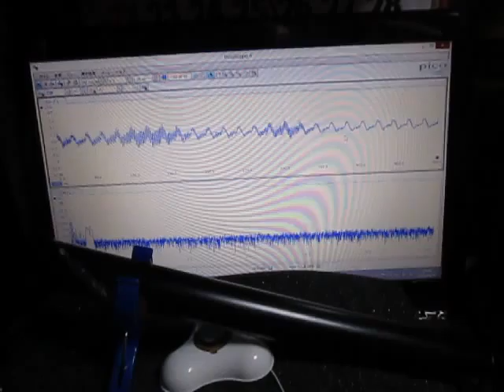超音波プローブによる発振制御システム Ultrasonic experiment